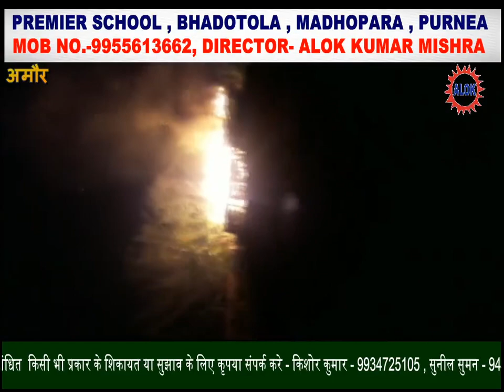अमौर मे पाँच घर जलकर राख